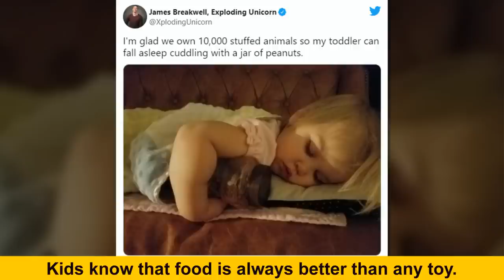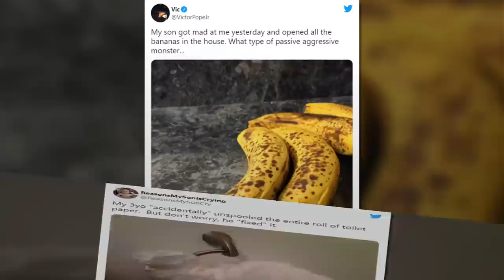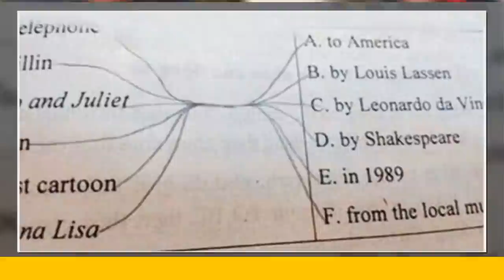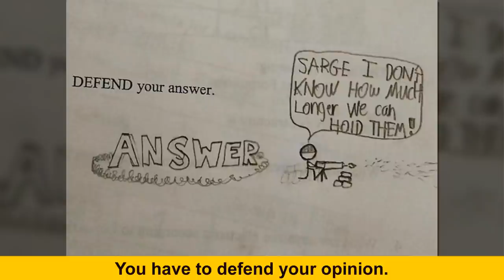Photos That Prove We’ll Never Understand Kids’ Logic